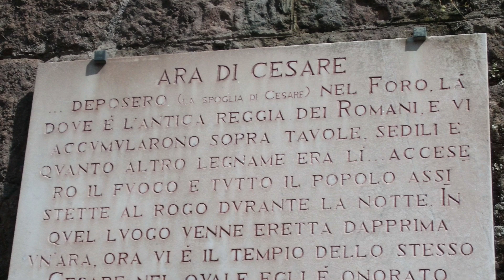Italy-Rome, Venice- Trip -Maya S